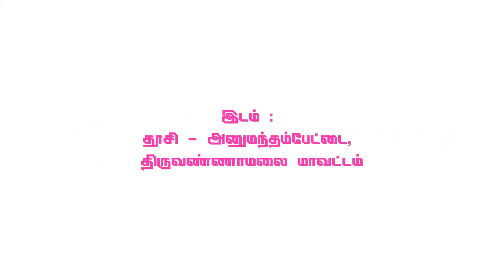இரண்ய விலாசம் Part 15 | 64tamil.com